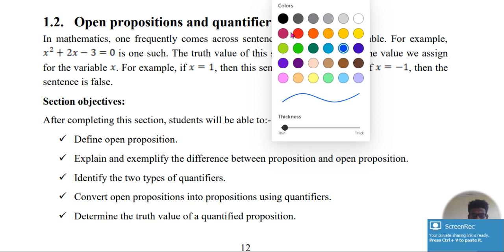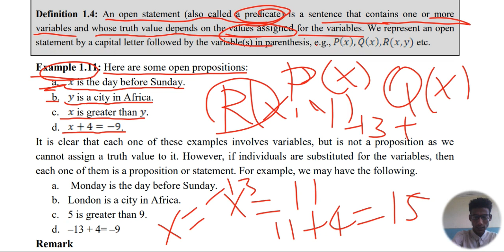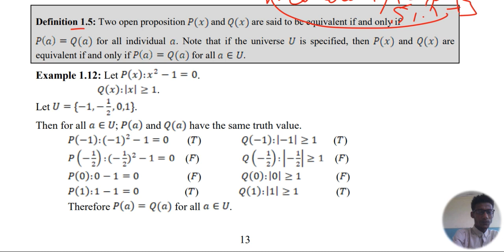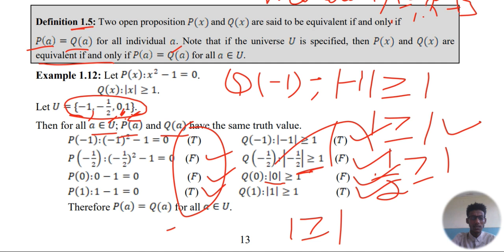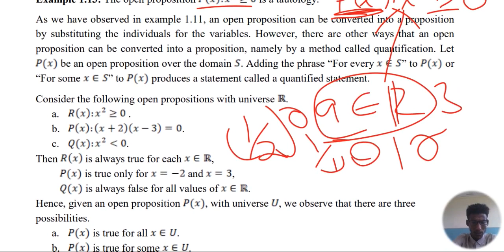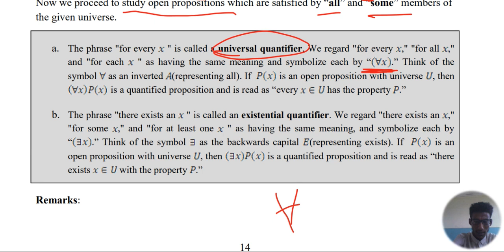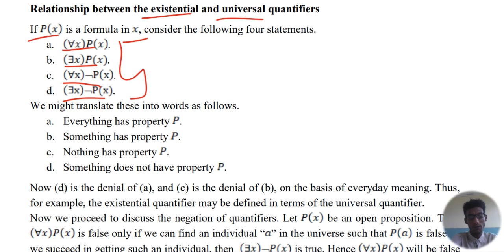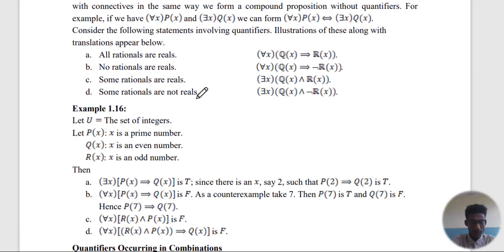Part 8 Maths Open proposition and quantifiers by Afan Oromo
Chapter -1 Propositions and Set theory